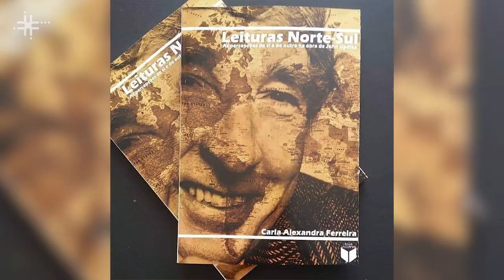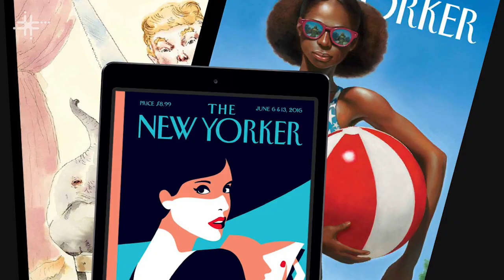Diálogo entre literatura e sociedade é tema de pesquisa na UFSCar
Carla Alexandra Ferreira, professora do Departamento de Letras da Universidade Federal de São Carlos (DL - UFSCar), fala de sua pesquisa sobre a obra de John Updike e o diálogo entre literatura e sociedade.